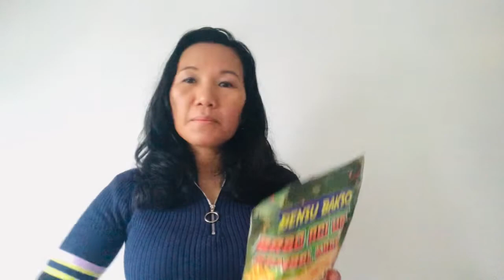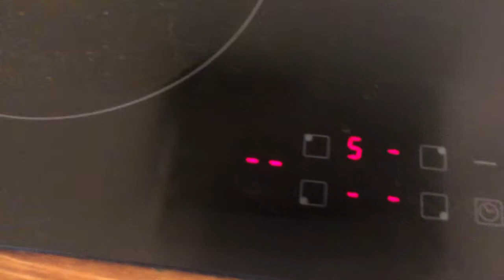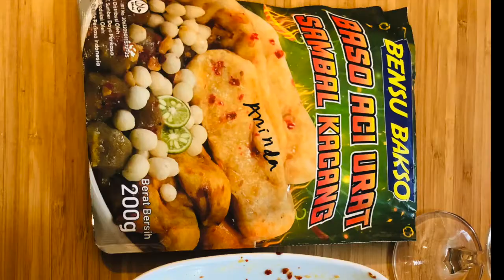MUKBANG BAKSO ACI BENSU PUNYA ARTIS RUBEN ONSU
Bakso Aci dări Bakso Bensu dengan Rasa : Sambal Rujak by Ruben Onsu